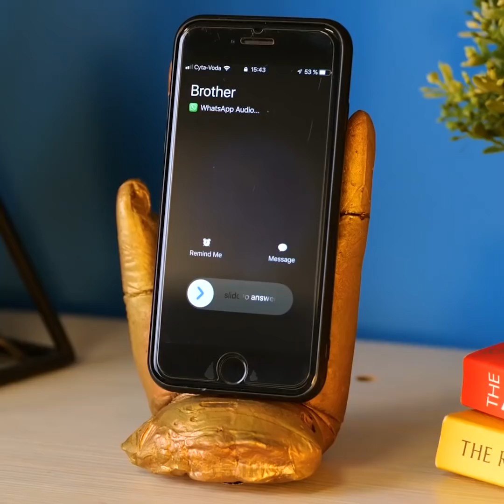여러분의 집을 위한 환상적인 시멘트 공예 || 쉬운 DIY 콘크리트 방 장식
주말이 거의 다 되어가네요. 여가 시간에 할 일을 위한 아이디어가 필요하다면 먼 곳에서 찾지 마세요. 오늘 이 비디오에는 시멘트를 사용하여 집을 위해 만들 수 있는 아이디어가 많이 있어요. 가능성은 무한해요. 몬스테라 잎 모양의 장신구 거치대를 만들거나 식탁에 둘 수 있는 매우 독특한 모양의 과일 바구니를 만들어 볼 수 있아요. 더 멋지고 유용한 아이디어를 원한다면 재생 버튼을 클릭하세요!

집에 신발장이 필요한데 매장에서 구입할 수 있는 신발장은 마음에 들지 안 나요? 우리가 시멘트와 나무 막대기를 사용하여 만든 현대적인 감각의 신발장을 확인해 보세요. 또 다른 좋은 아이디어는 수영모를 사용하여 양초를 만드는 거예요. 사실 아주 쉬워요. 모자를 시멘트로 채우고 그릇을 안에 넣어 중간에 공간을 만들어주세요. 다 마르면 양초 왁스를 붓고 심지를 몇 개 꽂으면 매우 아늑한 가정용 양초가 완성돼요. 또 낡은 전구를 이용해 귀여운 벽걸이 만드는 법도 알려드릴게요!

타임스탬프:

0:09 – 이파리 모양 장신구 거치대

3:24 – DIY 신발장

5:45 – DIY 양초

8:21 – 벽걸이

10:59 – 시멘트 화분

우리 체널들을 구독하세요~~~